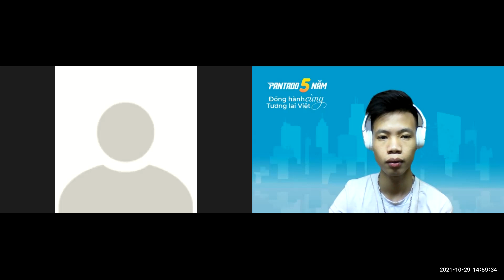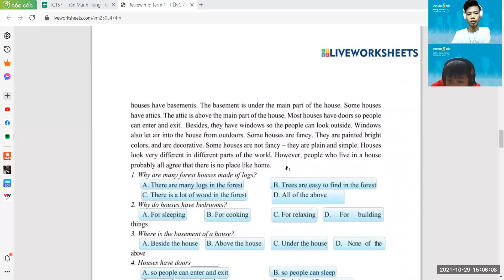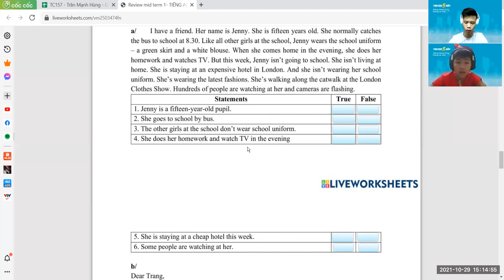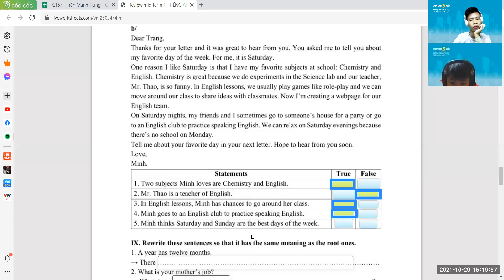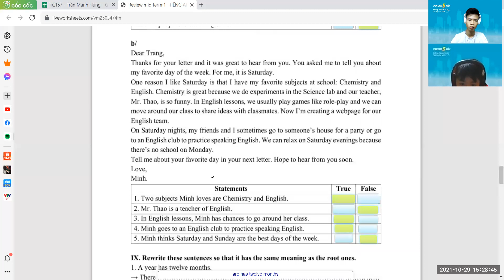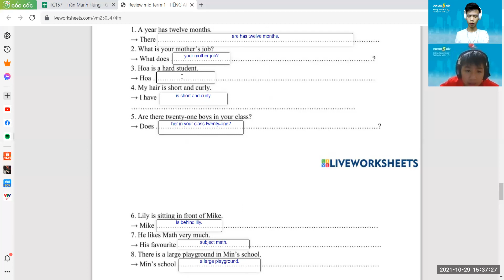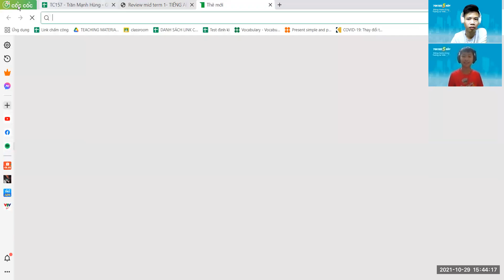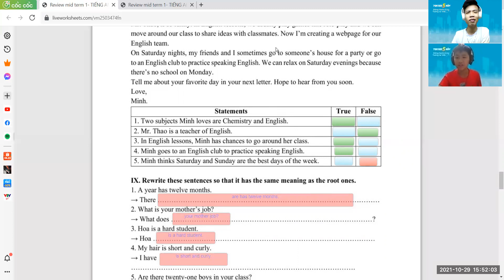PK2108096 - 29/10 - Ôn thi giữa kì I